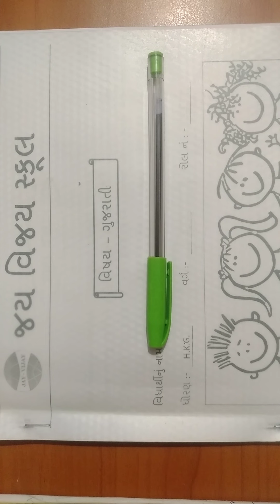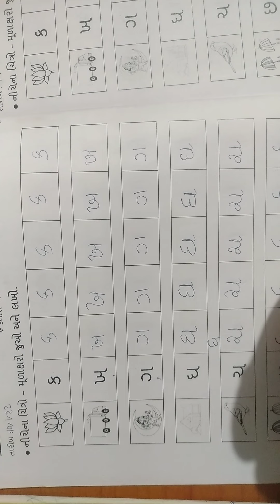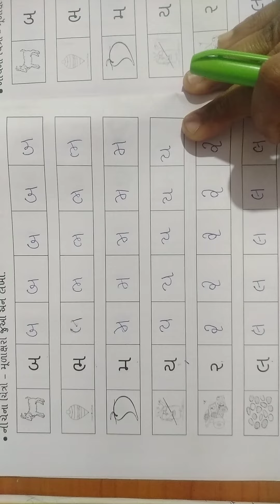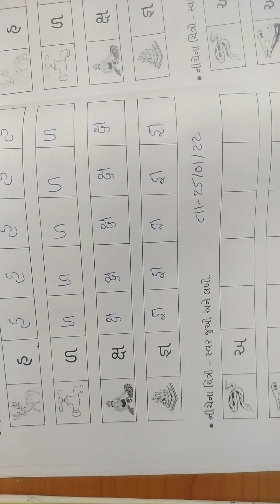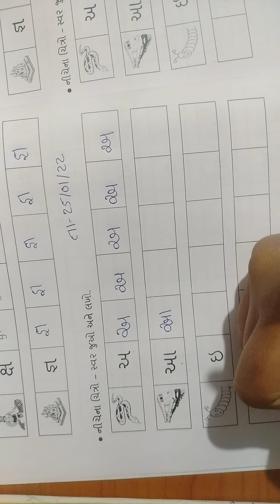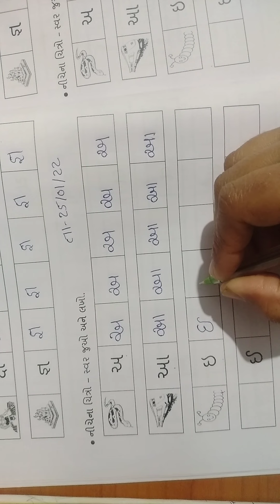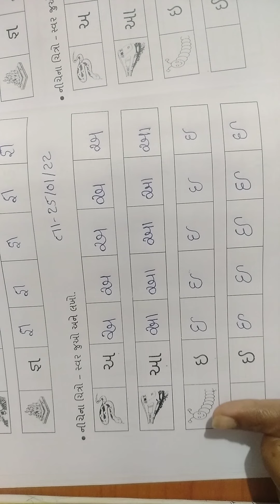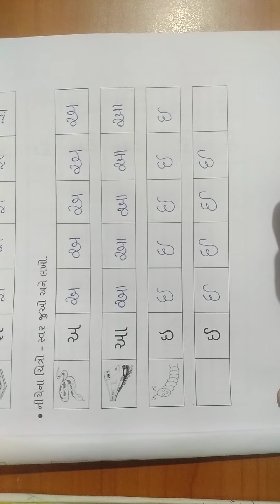H.K.G ગુજરાતી D 25/01/22